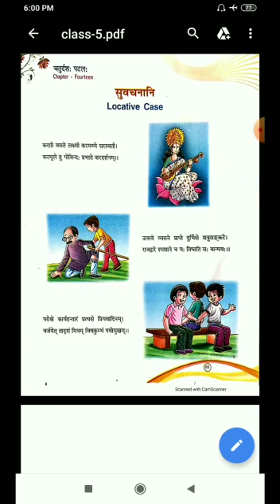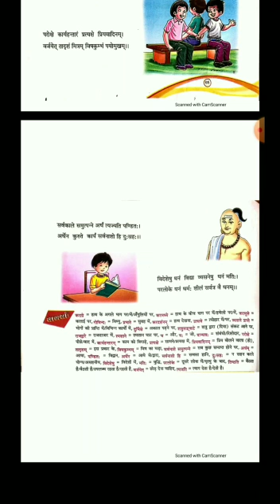Class V Sub Sanskrit Topic Suvachnani